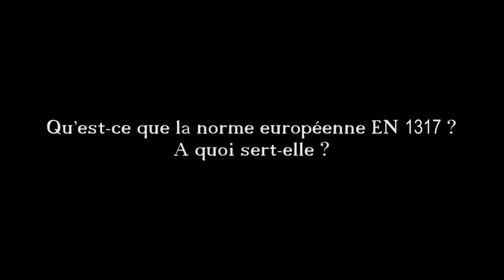Dispositifs de retenue routiers : Itw de Martin PAGE - Transpolis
Le point sur les travaux de normalisation européenne et française

Rencontres nationales 2015
Sécurité des infrastructures routières
Dispositifs de retenue routiers